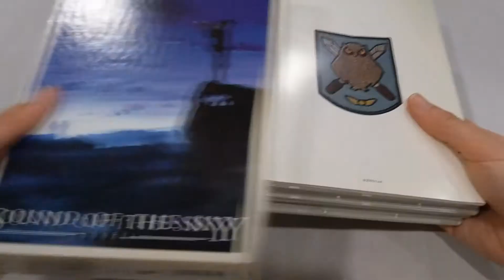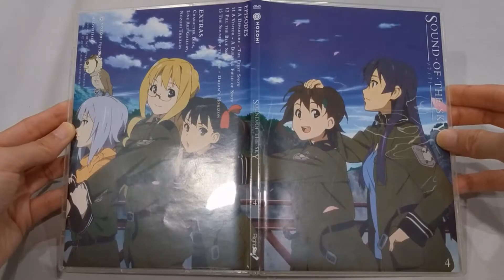[Unboxing] Sound of the Sky (Sora no Woto) Collector's Edition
Unboxing a dvd set of Sound of the Sky! The set comes with a slipcase, art dvd sleeves, and a concept art book. We do recommend this series!